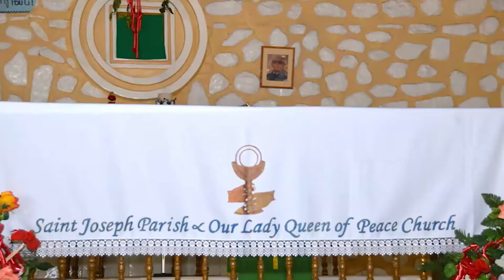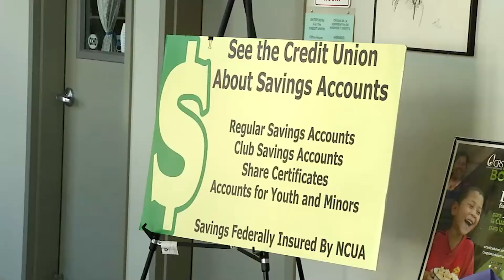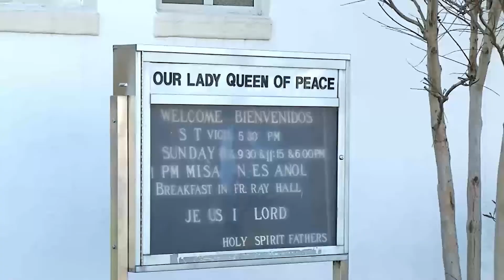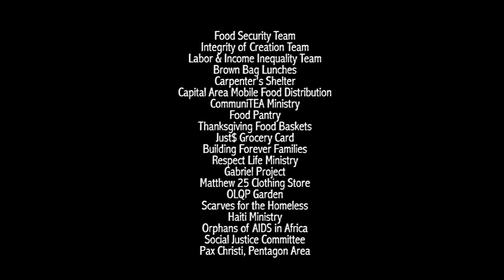▶ The Spiritans in Arlington VA Part 2 - Ministries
- Our Lady Queen of Peace - Arlington; Part 2/2  -
“[…] the community at Queen of Peace is a diverse one with a sense of welcome for all, which stems from its origin in 1945 as a black Catholic community. “A lot of our sense of hospitality is born out of the experience of the black Catholics who helped to found this parish because they welcomed white families in at a time when that was not something that was considered all that acceptable”, Fr. Hickey said.
According to church history, after the parish was founded, Richmond Bishop Peter L. Ireton invited the Pennsylvania-based Congregation of the Holy Spirit to serve at Queen of Peace, partly because members of this order had experience in black Catholic ministry. […]
Working hand-in-hand with its welcoming spirit, Queen of Peace is known for its “commitment to living out the Gospel,” Father Hickey said. “Living out the Gospel is what inspires us as a community of faith to understand how important it is to welcome people into our community,” […]. “As we do that, we also challenge (the parishioners) to pick up the Gospel and to bring it into their everyday life.”
The Gospel passage from Matthew 25:35 is key for Queen of Peace: “I was hungry and you gave me food, I was thirsty and you gave me drink, a stranger and you welcomed me.”
“The people are wonderful,” Father Hickey said. “It’s a real strong sense of a family of faith. They want us here and we want them here, and we want to do this together.”
Source:  Arlington Catholic Herald (7/13/2011):
"Arlington Parishioners Prioritize the Gospel Call of Matthew 25"
- by Gretchen R. Crowe -